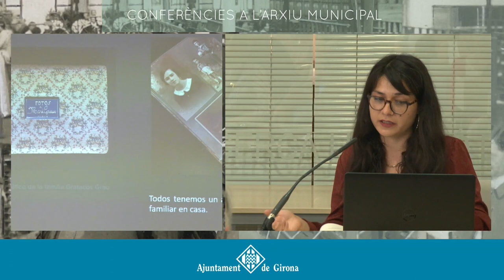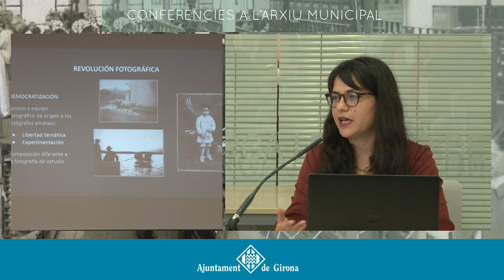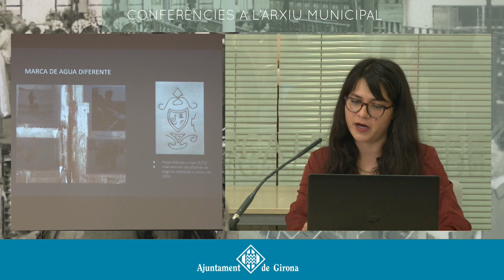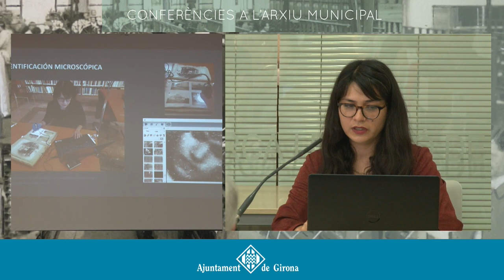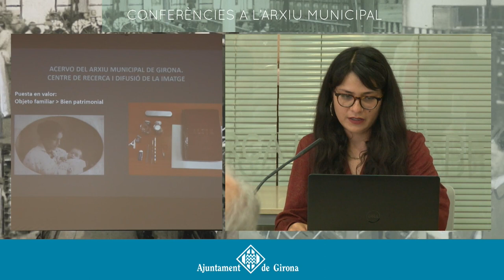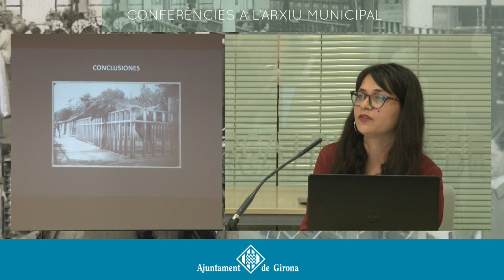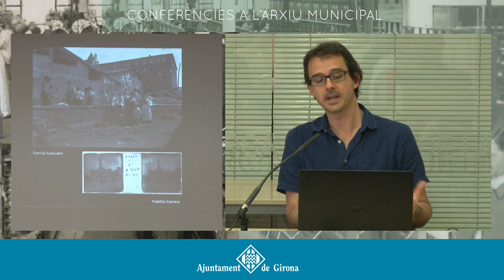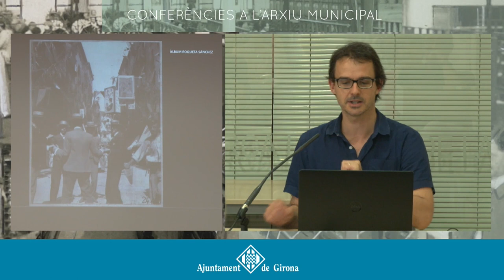Conferència "Història d'un àlbum de família. Fotografia i Societat a la Girona del segle XX"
La conferència se centrarà en el coneixement de la fotografia a la ciutat de Girona en el tombant del segle XIX i la primera meitat del segle XX. A parir de l’estudi de les fotografies, i de l’àlbum en el seu conjunt, es permet fer diferents lectures. D’una banda, l’àlbum permet tenir una visió de l’evolució tècnica de la fotografia en aquest període. De l’altra, al tractar-se d’un àlbum familiar, es pot contextualitzar la societat gironina de l’època. Addicionalment, les mateixes imatges fotogràfiques ens documenten esdeveniments i mostren llocs i escenes d’interès en diferents períodes, com és el cas de l’enderrocament de les muralles del pla a principi del segle XX. En definitiva, es tracta de mostrar l’interès cultural d’un objecte personal, com és el cas d’un àlbum familiar, per al conjunt de la societat.

A càrrec de Betsy Curiel, conservadora de fotografia; i David Iglésias, CRDI – Arxiu Municipal.